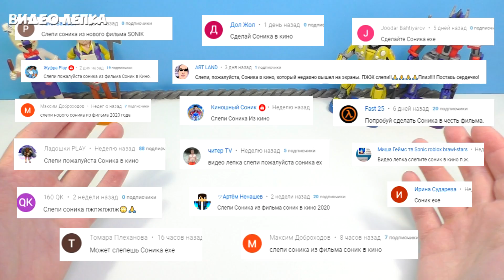Лепим СОНИК EXE из СОНИК в КИНО 2020 | Видео Лепка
В этом видео я покажу как слепить фигурку Ёжика Соника (Sonic) из фильма "Соник в кино" Sonic The Hedgehog (2020). Также я покажу как сделать фигурку страшного Соника Экзе (Sonic EXE). Лепим Соника и Соника Exe из пластилина.
Сюжет фильма Соник в Кино - Sonic The Hedgehog (2020): Отвязный ярко-синий ёжик Соник вместе с новообретённым лучшим другом-человеком по имени Том знакомится со сложностями жизни на Земле и противостоит злодейскому доктору Роботнику, который хочет пленить Соника и использовать его безграничные суперсилы для завоевания мирового господства.
Для лепки фигурок мы используем обычный и скульптурный пластилин и алюминиевую проволоку для каркаса. Также фигурки можно покрыть прозрачным лаком.